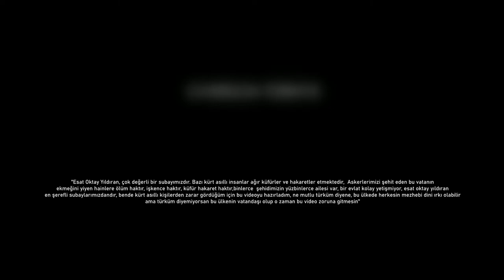Esat Oktay YILDIRAN-edit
◆Ben ırkçı değilim onlar Türk değiller.
''Yüzbaşım  mekanın cennet olsun''

◆ESAT OKTAY YILDIRAN 🇹🇷❤️

◆Yeni Bir Kanal GÜNCEL
◆Overson Türkiyeden
► Overson Turkiye ◄

Overson Turkiyeden

►ETİKETLER !

► Overson Turkiye ◄